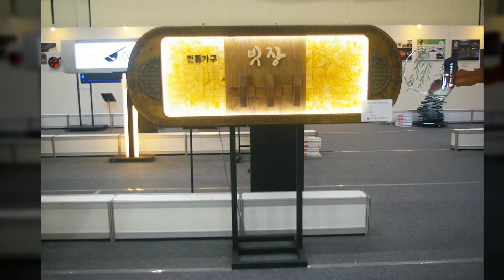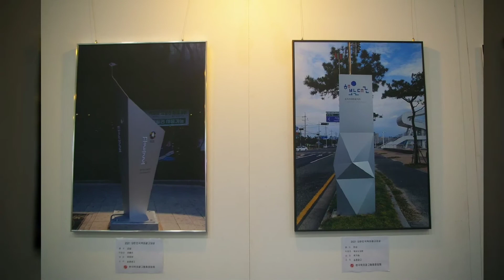한국옥외광고협회 ㅡ대한민국옥외광고대상수상작전시관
KOSIGN2021